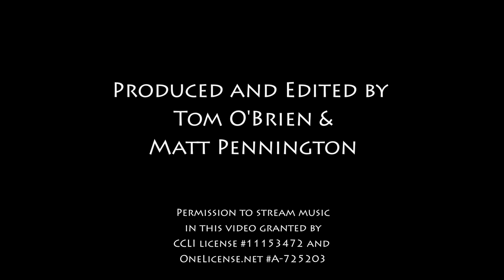Sunday Mass @ Nativity 07-30-2023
Celebrate the 17th Sunday in Ordinary Time with Father Matt and Deacon Tom